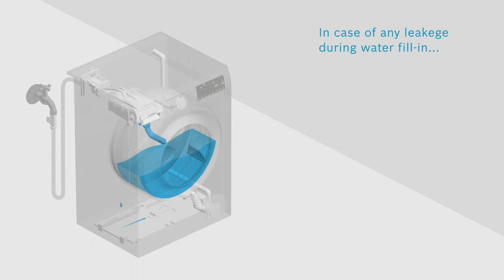Bosch Washing Machine Safety: Ultimate Guide to AquaStop™ Protection | Bosch Home Gulf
The Bosch AquaStop™ system, a revolutionary feature that ensures your washing machine remains leak-free and your home stays protected. Learn how this intelligent system provides continuous peace of mind with its advanced technology. More from Bosch Home MENA

Discover the innovative AquaStop™ system in Bosch washing machines:

1. 24/7 Water Leakage Protection
- Constantly monitors for leaks to keep your home safe.

2. Intelligent Anti-Leakage System:
- Detects potential leaks during water fill-in or washing cycles.
- Utilizes a float sensor at the base of the machine.
- Automatic Valve Shut-Off:
- Instantly cuts off the water supply if a leak is detected.
- Safely drains water from the tub.

3. Double-Walled Supply Hose:
- Resistant to high water pressure.
- Contains and detects leaks even if the inner hose is damaged.

4. Peace of Mind:
- No need to switch off the tap when you're not at home.
- Prevents possible damages from leakages.

With the reliable AquaStop™ system, enjoy hassle-free protection and a worry-free home!

Learn more about AquaStop Anti-Leakage System with this video.